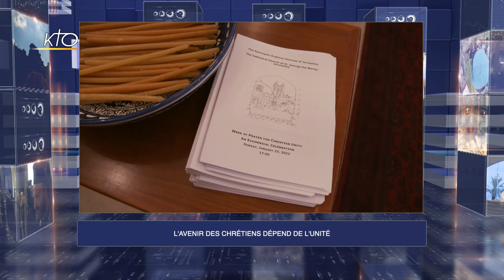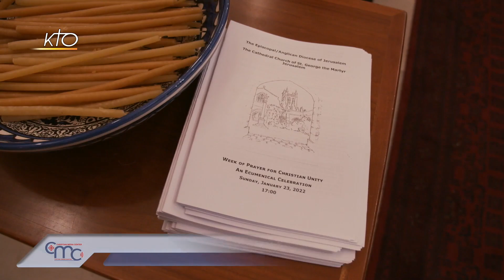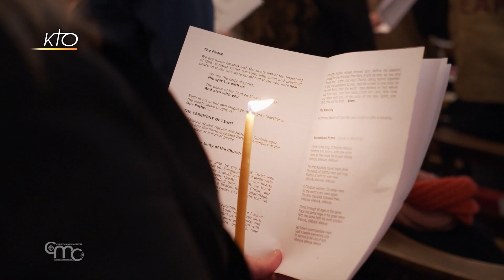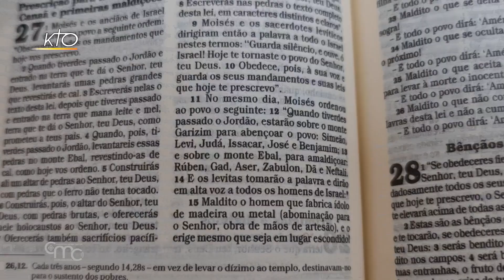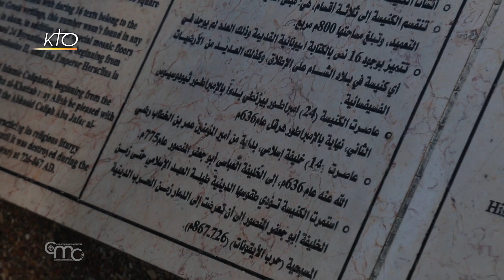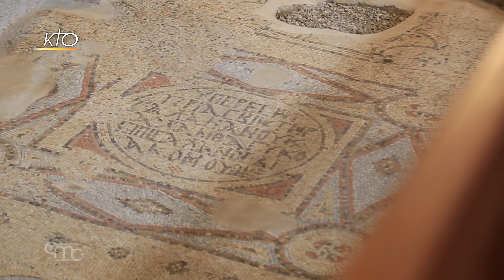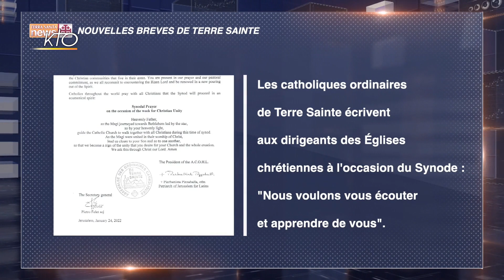Terra Santa News du 30 janvier 2022